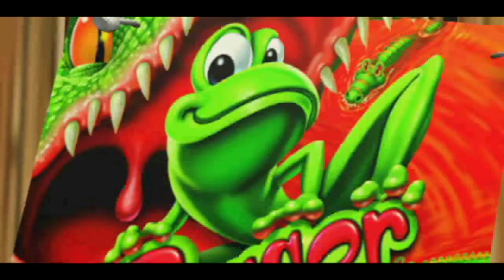Frogger 2 Swampy's Revenge Part 1: WHO THE HECK IS SWAMPY!?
This has been about 5 years in the making taking well over 40 hours to figure out how to run this properly. Enjoy the mysterious revenge of a weird alligator named Swampy.